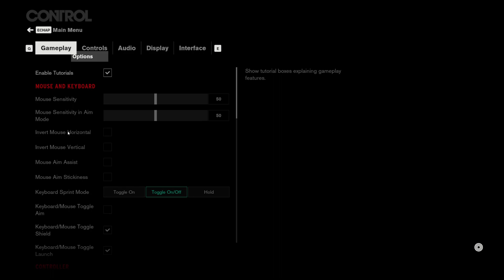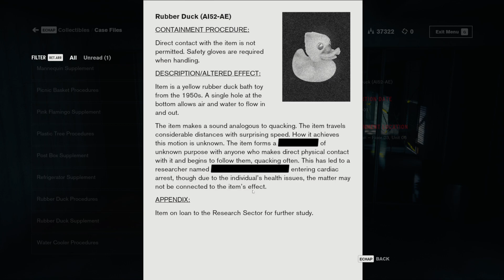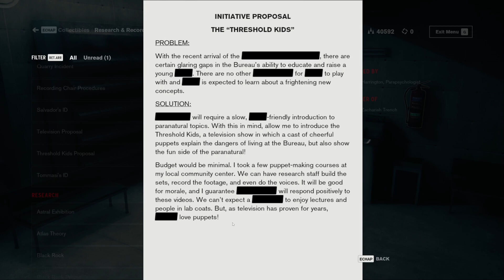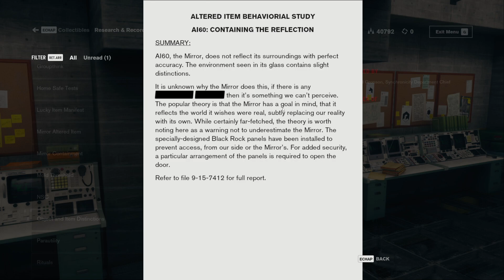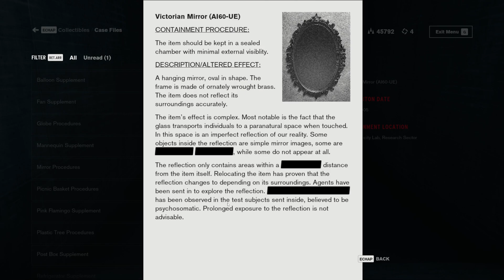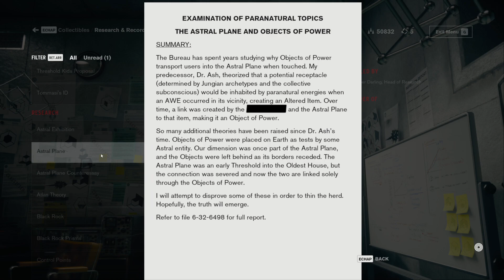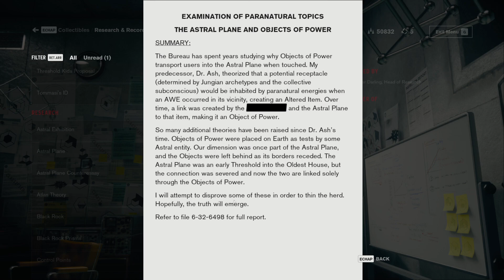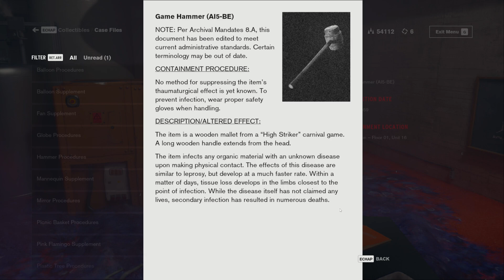Control Part 14 esseJ boss Fight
Today mold, mirror dimension fighting our evil twin, mold, Poets of the fall and mold.